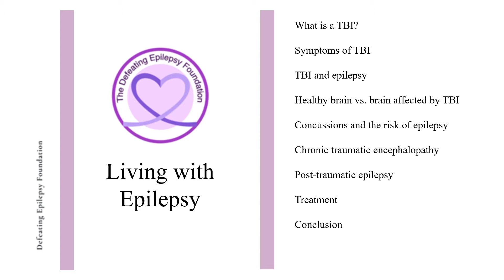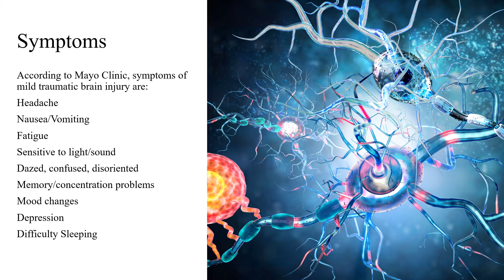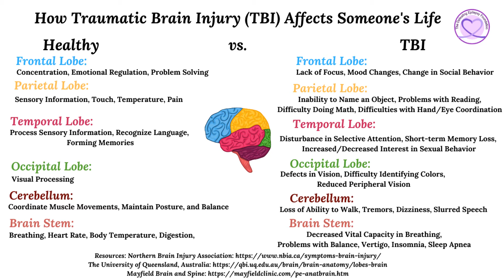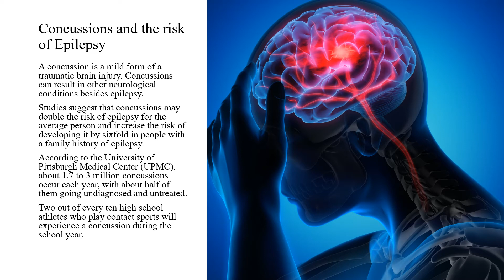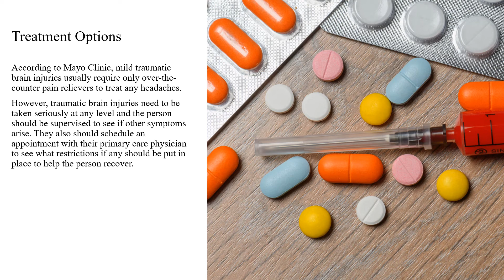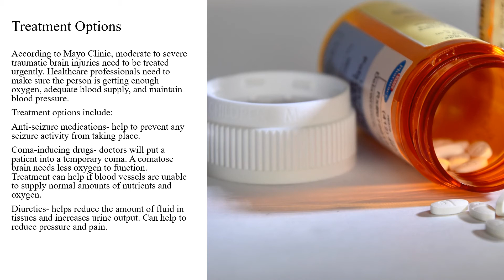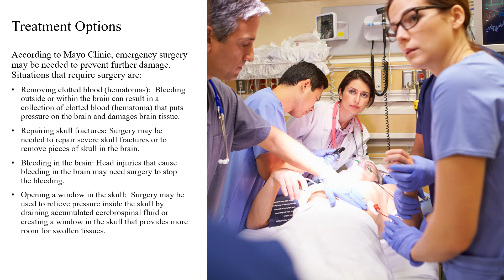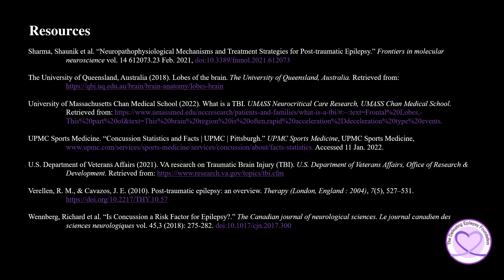Traumatic Brain Injury and Epilepsy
Welcome to our Living with Epilepsy Series as our founder Natalie Boehm talks about a traumatic brain injury (TBI) is, the symptoms of TBI, TBI and Epilepsy, healthy brain vs brain affected by TBI, concussions and the risk of epilepsy, chronic traumatic encephalopathy, post-traumatic epilepsy, and treatment options.

We have our content in other languages on our other channels.